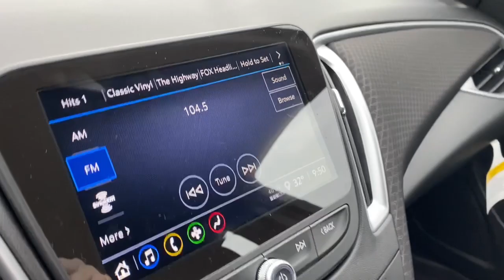2024 Chevrolet Malibu Stevens Point WI, Wausau WI, Wisconsin Rapids WI , Marshfield WI , Waupaca WI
Mineral Gray Metallic New 2024 Chevrolet Malibu LT available in Stevens Point, Wisconsin at Len Dudas Motors. Servicing the Wausau, Rapids, Marshfield, Waupaca, WI areas.

2024 Chevrolet Malibu LT - Stock#: 41201

3305 Main St.

Heated Seats Lane Keeping Assist WiFi Hotspot Dual Zone A/C Remote Engine Start Satellite Radio Back-Up Camera Turbo Charged Alloy Wheels. LT trim MINERAL GRAY METALLIC exterior and JET BLACK interior. SEE MORE!br /br /KEY FEATURES INCLUDEbr /Heated Driver Seat Back-Up Camera Satellite Radio Onboard Communications System Chrome Wheels Remote Engine Start Dual Zone A/C WiFi Hotspot Lane Keeping Assist Heated Seats. Keyless Entry Steering Wheel Controls Child Safety Locks Heated Mirrors Electronic Stability Control. br /br /OPTION PACKAGESbr /LANE CHANGE ALERT WITH SIDE BLIND ZONE ALERT includes (UFG) Rear Cross Traffic Alert AUDIO SYSTEM CHEVROLET INFOTAINMENT 3 SYSTEM 8  DIAGONAL COLOR TOUCHSCREEN AM/FM STEREO. Additional features for compatible phones include: Bluetooth audio streaming for 2 active devices voice command pass-through to phone Apple CarPlay and Android Auto capable. (STD) ENGINE 1.5L TURBO DOHC 4-CYLINDER DI with Variable Valve Timing (VVT) (163 hp [122 kW] @ 5700 rpm 184 lb-ft torque [248.4 N-m] @ 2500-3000 rpm) (STD) TRANSMISSION CONTINUOUSLY VARIABLE (CVT) (STD). Chevrolet LT with MINERAL GRAY METALLIC exterior and JET BLACK interior features a 4 Cylinder Engine with 163 HP at 5700 RPM*. br /br /VISIT US TODAYbr /Located in Stevens Point WI Len Dudas Motors is your source for new and used Chevrolet Cadillac Buick and GMC cars trucks SUVs and crossovers auto parts and service near Wausau and Wisconsin Rapids WI. Visit our GM dealership in Wisconsin to check out our huge selection and amazing deals. br /br /Horsepower calculations based on trim engine configuration. Please confirm the accuracy of the included equipment by calling us prior to purchase. br /
IOR,LFV,MRG,UKC